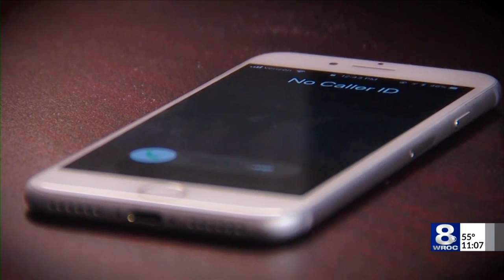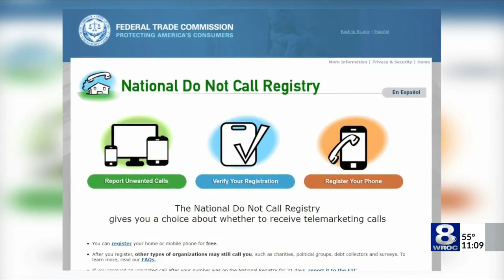Senate passes bill meant to combat robocalls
The bill has support from the telecom industry and consumer groups, a rare combination.